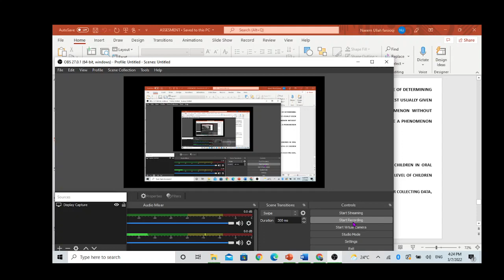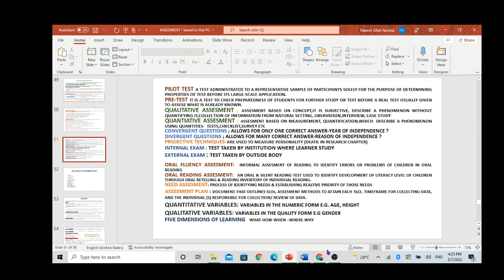Convergent Question, Divergent Question, Internal Exam, External Exam